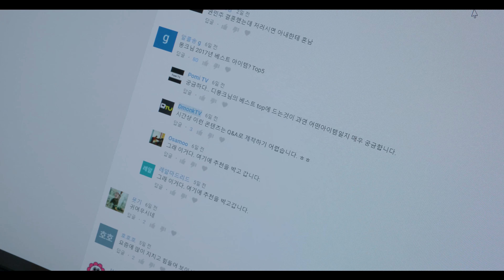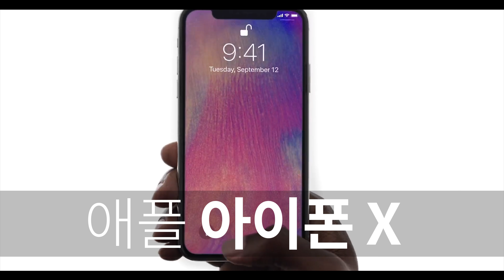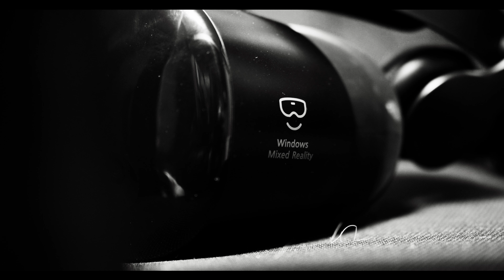[4K/Q&A] 디몽크가 생각하는 2017 베스트 아이템은?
- 안녕하세요. Dmonk입니다. 좀 늦었습니다. 죄송합니다.

- 다음 질문 받겠습니다.

- DTV 유료 콘텐츠 의뢰가 들어와 게임리뷰보다 먼저 작업하고 있습니다. 일이 폭풍처럼 쏟아지고 있습니다. 그런만큼 서두르고 있고 알찬 영상을 만들기 위해 노력중입니다.

- 시간 부족으로 댓글을 못달아드리고 있습니다. 하지만 매번 확인하고 있으니 양해부탁드리겠습니다. 시간 나는대로 따뜻한 답으로 코멘트 달아드리겠습니다.

오늘도 좋은 밤 되세요!

- Dmonk